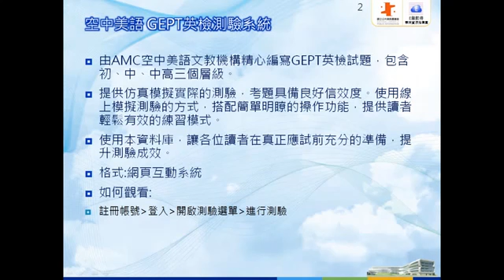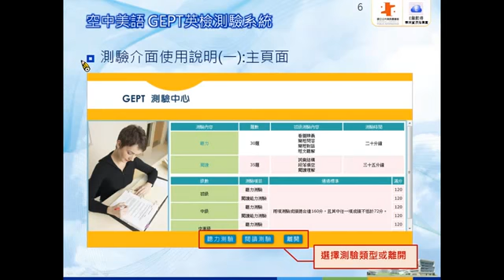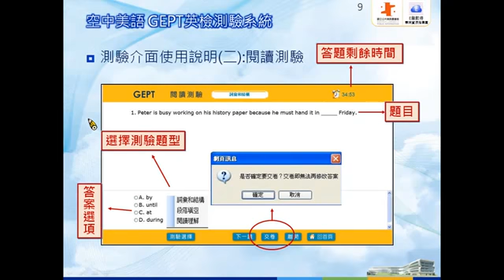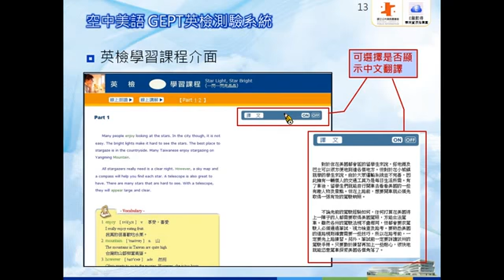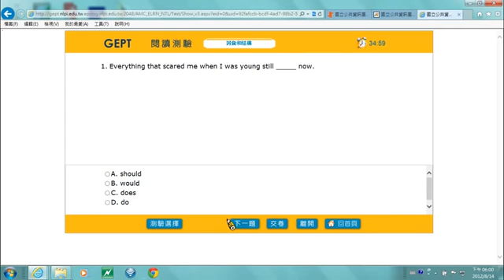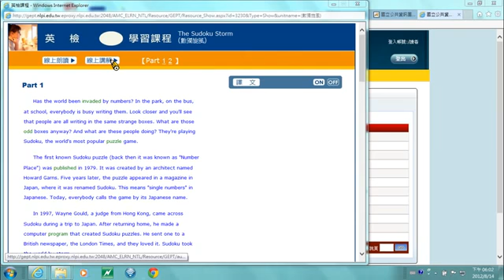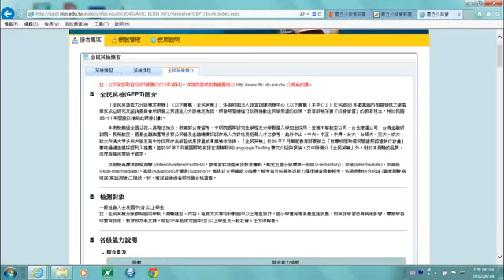[資源介紹]空中美語 GEPT英檢測驗系統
AMC空中美語精心編寫GEPT試題，包含初、中、中高三個層級，仿真模擬實際的測驗，提供讀者輕鬆有效的練習模式。歡迎至國立公共資訊圖書館「數位資源入口網」 連線使用！